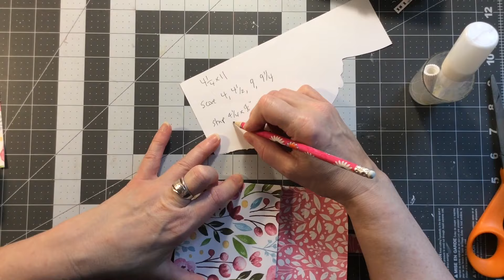Junk Journal July 2024 junkjournaljuly2024 Day 21 Accordion Pocket with File Cards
HI Everyone

Today I will be continuing along with junkjournaljuly2024. This is Day 21 and the prompt is Colors. I will creating a pocket and 4 journal cards with tabs to file in the pocket. The affirmation for today is : Everything around me is in perfect harmony"

It is a challenge with a list of prompts that is available from @megjournals

Until we meet again I wish you all the best of things
 Mich